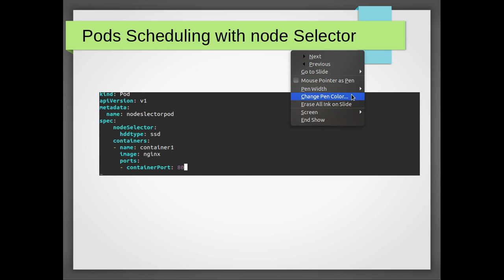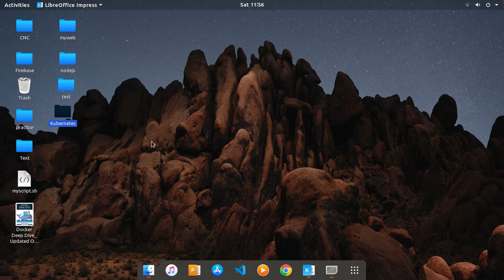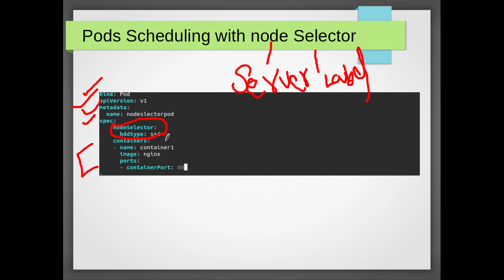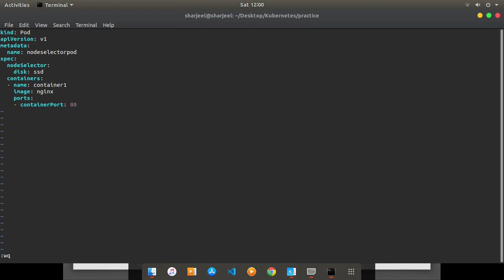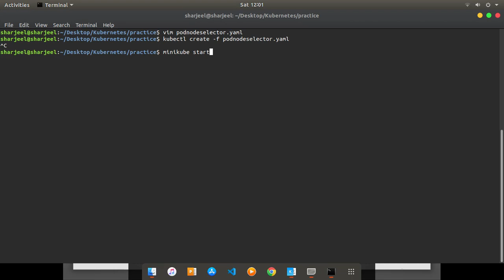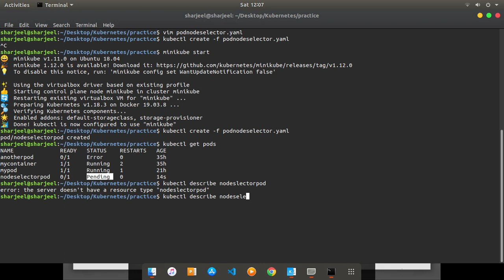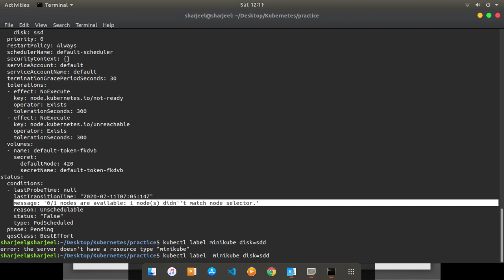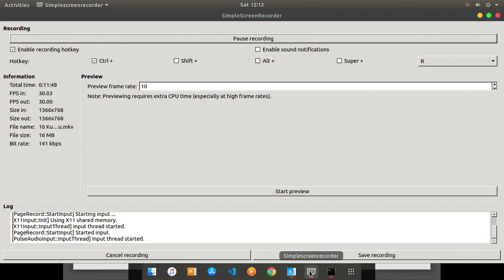11 Kubernetes in action pod scheduling with node selector Urdu